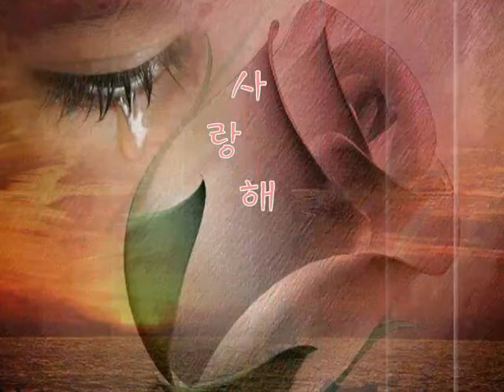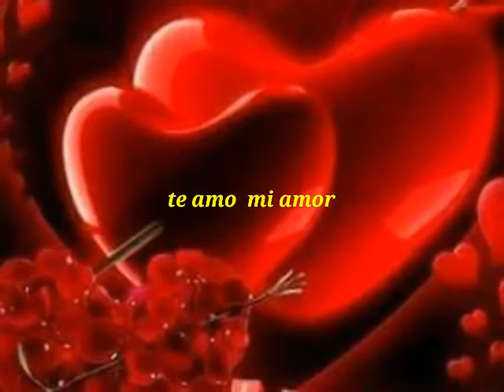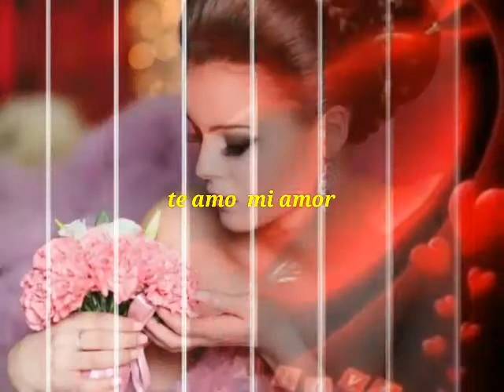Muchas gracias corazón